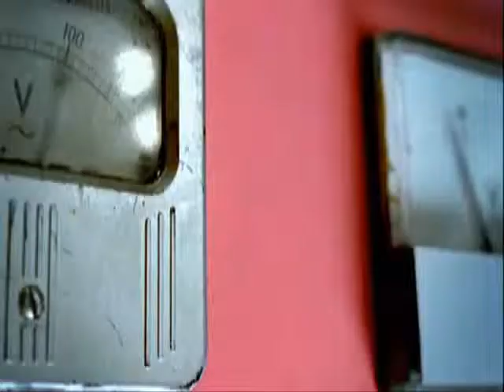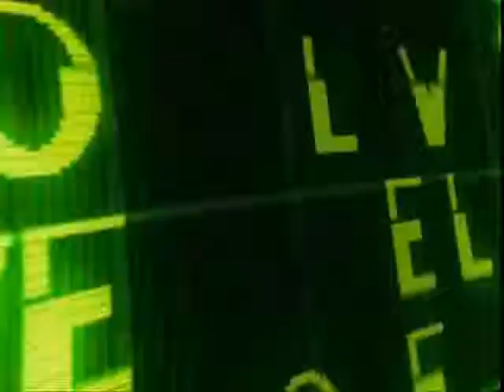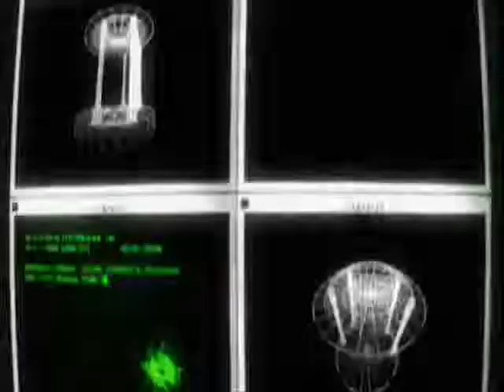Kishidan - Koibito Feat Arisa Durbrow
Arisa Durbrow Featuring Koibito by Kishidan.